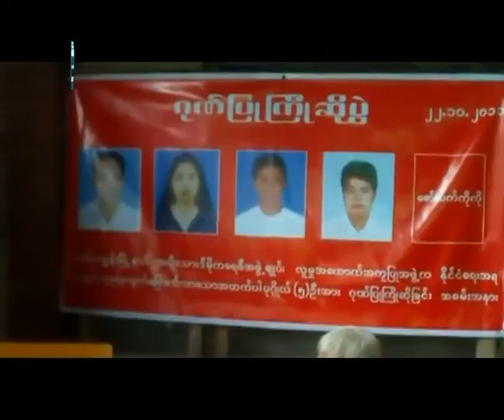Former PP Honour In Thingan Kyun_x264.mp4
ျပန္လည္လြတ္ေျမာက္လာတဲ့ ႏိုင္ငံေရးအက်ဥ္းသား ၅ ဦးကို ၾကိဳဆိုဂုဏ္ျပဳတဲ့ အခမ္းအနားကို သဃၤန္းက်ြန္း
ျမိဳ.နယ္ အမ်ိဳးသားဒီမိုကေရစီအဖြဲ.ခ်ဳပ္ရံုးမွာျပဳလုပ္ခဲ့ပါတယ္။